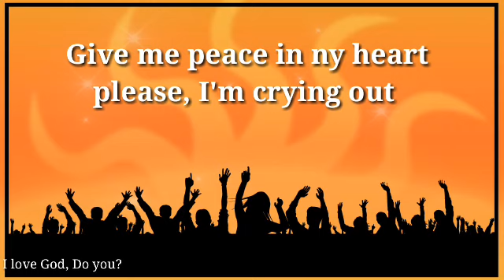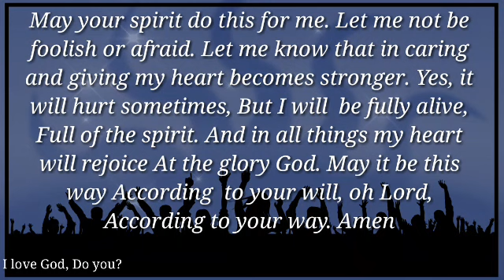Prayers to protect your heart ❤💙💚💛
prayers for heart surgery
prayers for heart attack
prayers for heartbroken
prayers for heart desires
prayers for heart transplant
prayers for heart healing
prayers for heart disease
prayers for heart health
prayers for heart attack victims
prayers for heartache
prayers for anxious heart
prayers for a heart surgery
prayers for a heart transplant
prayers for a heart patient
prayers for a heart
prayers for a heartbreak
prayers for a heart attack
prayers for a heart shaped life
prayers for baby heart surgery
catholic prayers for heartbreak
prayers for an anxious heart book
prayers for a bitter heart
powerful prayers for broken heart
prayers for daughter's broken heart
prayers for heart condition
prayers for heart cath
prayers for heart change
prayers for confused heart
prayers for congestive heart failure
prayers for a clean heart
prayers for a broken heart catholic
prayers for a calm heart
prayers during heart surgery
prayers for my daughter's broken heart
sacred heart prayers for the dead
prayers for hurting heart
prayers for heavy heart
prayers for healing heart disease
prayers for his heart
prayers for healthy heart
prayers for husbands heart
prayers for heart issues
prayers for immaculate heart of mary
prayers for when your heart is broken
prayers for when your heart is heavy
prayers for peace in my heart
prayers for peace in the heart
prayers for sacred heart of jesus
prayers for heart problems
prayers for heart palpitations
prayers for heart pain
prayers for peaceful heart
prayers for pure heart
healing prayers for heart problems
prayers for heart surgery patients
prayers for babies with heart problems
prayers for heart surgery recovery
prayers for sacred heart
prayers for someone's heart
prayers for open heart surgery
catholic prayers for heart surgery
prayers for heart transplant surgery
prayers for heart tests
prayers for the heart
prayers for troubled heart
prayers for the heart of god
prayers for the heart surgery
prayers for the heart broken
prayers for the heart attack
prayers for a woman's heart
prayers when heart broken
5 prayers for a grieving heart
6 prayers your heart needs this easter